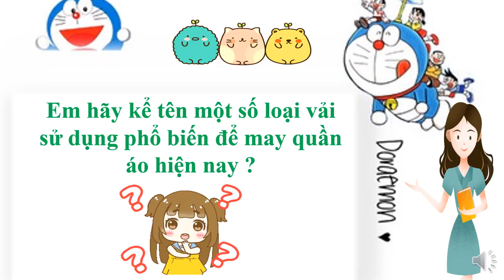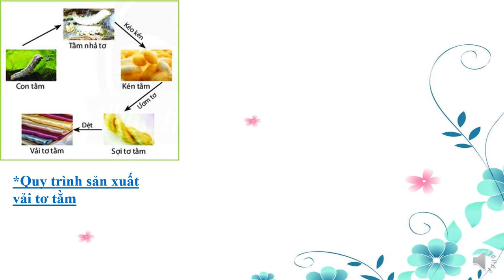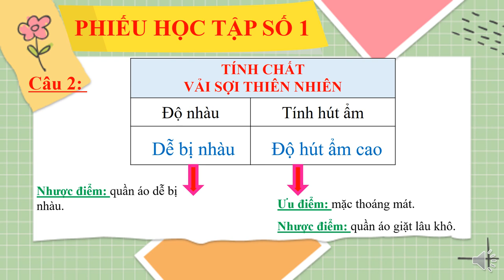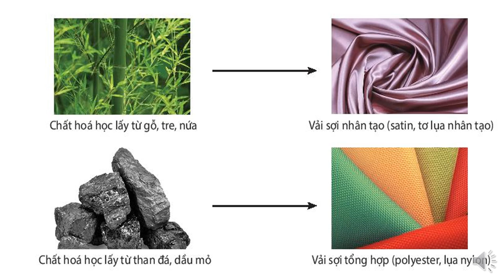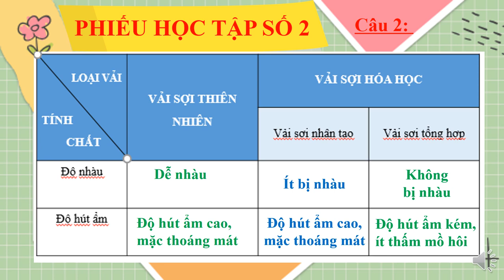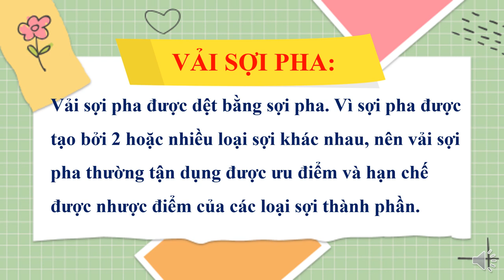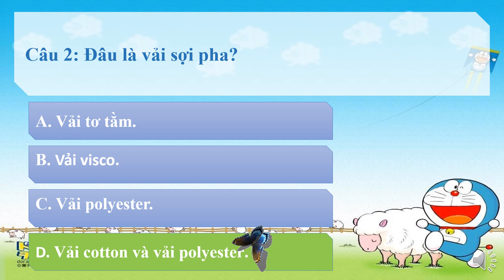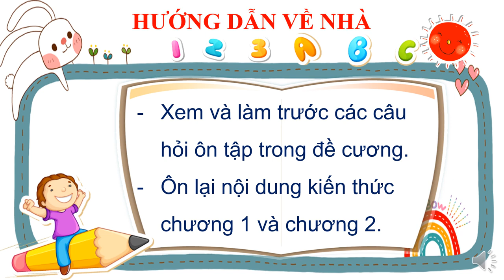CÔNG NGHỆ 6 (Tuần 16/ HK1) - Bài 6: CÁC LOẠI VẢI THƯỜNG DÙNG TRONG MAY MẶC